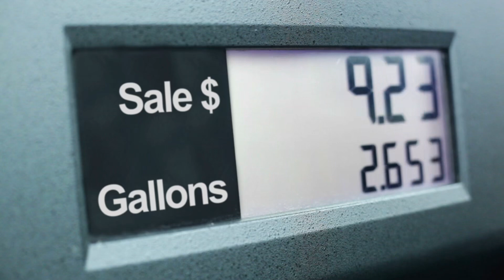[T1] Hồn Ma Đòi Chồng Audio Truyện FuLL | Chương 1 - 5 | Người Khăn Trắng Linh Dị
Truyện: HỒN MA ĐÒI CHỒNG Tập 1
Tác giả: Người Khăn Trắng
Thể loại: Linh Dị